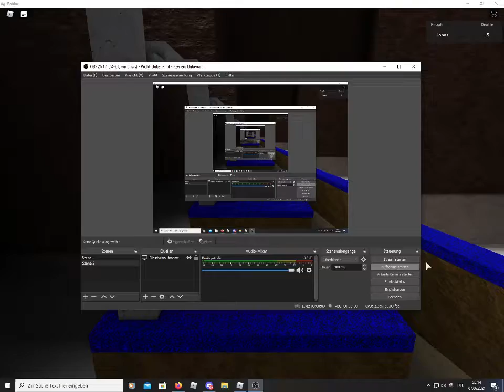Roblox - Blue Beans (Tier 5) By: sladoledenavafla